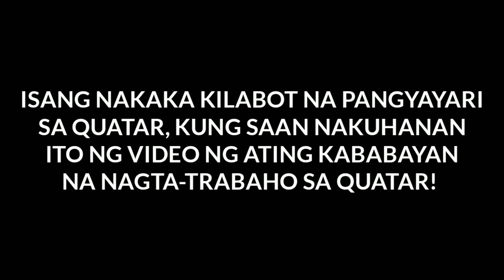BIGLANG PAGBAGSAK NG BUHAWI SA QATAR, ALAMIN!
buhawi in english
buhawi sa panaginip
buhawi hill albay
buhawi hills
buhawi jack full movie
buhawi at ipo ipo
buhawi jack
buhawi meaning
buhawi at marikina
buhawi atomizer
buhawi ano
buhawi another term
ang buhawi
buhawi sa albay
whats a buhawi
buhawi batangas
buhawi beer
buhawi bagyo
buhawi band
buhawi bassist
buhawi bicol
buhawi bisaya to english
buhawi sa bulacan
buhawi calapan
buhawi cotabato
buhawi cebu
camp ehawee
buhawi jack cast
buhawi sa calapan
buhawi jack cast 1998
buhawi sa camsur
buhawi definition tagalog
buhawi def
dios buhawi
define buhawi
dambuhalang buhawi
buhawi sa davao
buhawi jack monsour del rosario
buhawi hill pio duran albay
buhawi english
buhawi example
buhawi in english words
buhawi in english term
buhawi in english meaning
buhawi parokya ni edgar
buhawi jack full episode
bumawi ka in english
buhawi full movie
foldabots buhawi
buhawi in filipino
buhawi jack 1998 full movie
english for buhawi
gen buhari
buhawi jack gerald anderson
buhawi hills pio duran
buhawi haryana
weather buhawi haryana
buhawi in mindoro
buhawi in philippines
bukhowa investment
buhawi in marikina
buhawi in marawi
buhawi in tagalog
buhawi jack movie
buhawi kahulugan
kasal buhawi
yaw yan buhawi
buhawi maikling kwento
buhawi logo
buhawi lobetania
buhawi lobetania boxrec
buhawi lyrics
okleng buhawi lyrics
yaw yan buhawi logo
okleng buhawi lyrics and chords
buhawi in laguna
buhawi meneses
buhawi mindoro
buhawi marikina
buhawi marawi
buhawi manila
buhawi meneses instagram
buhawi news
buhawi nanalasa sa magalang pampanga
buhawi name meaning
buhawi news philippines
buhawi ngayon
buhawi new manila
buhawi in
english ng buhawi
kahulugan ng buhawi
sanhi ng buhawi
bakit nagkakaroon ng buhawi
epekto ng buhawi
dahilan ng buhawi
alamat ng buhawi
buhawi ompong
buhawi o ipo ipo
buhawi of parokya ni edgar
buhawi other term
okleng buhawi
okleng buhawi mp3 download
buhawi o tornado
buhawi project
buhawi parokya
buhawi philippines
buhawi picture
buhawi photos
buhawi pangungusap
buhawi sa quezon city
buhawi sa quiapo
buhawi in quezon city
buhawi in quiapo
buhawi rda
yaw yan buhawi rates
buhawi sa dagat
buhawi sa mindoro
buhawi sa oriental mindoro
buhawi sa calapan city
buhawi sa pilipinas
buhawi sa calapan mindoro
paghahanda sa buhawi
balita tungkol sa buhawi
panaginip tungkol sa buhawi
tula tungkol sa buhawi
sanaysay tungkol sa buhawi
kwento tungkol sa buhawi
reaksyon tungkol sa buhawi
ano english sa buhawi
buhawi tagalog
buhawi tagalog meaning
buhawi tagalog to english
typhoon buhawi
tumama ang buhawi
buhawi sa tacurong
buhawi sa tupi
buhawi sa tacurong city
buhawi video
buhawi vs ipo ipo
buhawi in visayan
buhawi in bisaya
tsuperhero vs buhawi
ipo ipo vs buhawi
buhawi vertaling
buhawi weather
buhawi water
wansapanataym buhawi jack
whats buhawi
what buhawi means
buhawi marikina wedding
yawyan buhawi
youtube buhawi
yaw yan buhawi marikina
ano ang buhawi
buhawi jack 1998
buhawi jack 1998 cast
buhawi 2018
buhawi manila 2018
buhawi sa pilipinas 2018
buhawi sa manila 2018
buhawi sa pilipinas 2019qatar airways
qatar news
qatar money
qatar airways manila
qatar flag
qatar to peso
qatar airways manila office
qatar airways hiring
qatar airways terminal
qatar airways flight status
a qatar airways
a qatar foundation
a qatar zip code
qatar a la copa america
qatar a380
qatar a350
qatar a picture
qatar a to z company
qatar business class
qatar bdo
qatar blockade
qatar bgc
qatar business class review
qatar baggage
qatar basketball league
qatar buildings
qatar b
qatar b-52
qatar b square mall
qatar b.com jobs
qatar b 787
qatar b 777
qatar b ring road
qatar b787 business class
qatar country
qatar currency
qatar country code
qatar capital
qatar currency to php
qatar check in
qatar city
qatar c-17
qatar c 17 globemaster
qatar c
qatar airways.c
qatar c 17 fleet
qatar c 17 interior
qatar c ring road
qatar c i d
qatar dollar
qatar dollar to peso
qatar dirham
qatar doha to manila
qatar dirham to php
qatar dinar
qatar duty free
qatar d
qatar d ring road
qatar d class
qatar d ring road map
d grill qatar
d&g qatar
facility d qatar
qatar embassy
qatar embassy manila
qatar exchange
qatar economy
qatar embassy address
qatar embassy location
qatar embassy attestation
qatar emir
e qatar
e qatar visa
qatar e nature
qatar e ticket
qatar e visa application
qatar e visa for bangladeshi
qatar e visa for pakistani
qatar flights
qatar flight status
qatar flag color
qatar foundation
qatar food
qatar flights from manila
qatar flag emoji
qatar f-15
qatar f-15qa
qatar f-15 purchase
qatar f c
qatar f 15 jobs
qatar f-16
qatar f-15 deal
qatar gold
qatar gdp
qatar gas
qatar government
qatar gdp per capita
qatar gas hiring
qatar gold price 18k
qatar gold necklace
g qatar airways
qatar living
qatar g shock price
qatar g ring road
g shock qatar
g shock qatar lulu
g fuel qatar
qatar hiring
qatar hiring 2020
qatar holidays
qatar history
qatar hotel
qatar hospital
qatar hiring jobs
qatar hiring 2019
h qatar 777
qatar h&m
qatar h b k compa